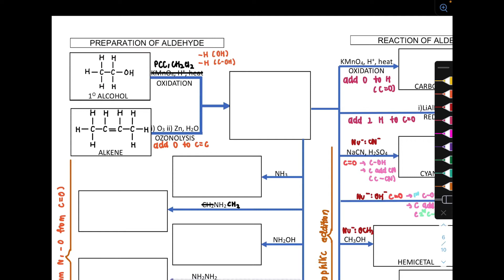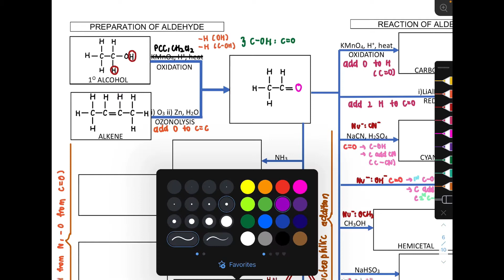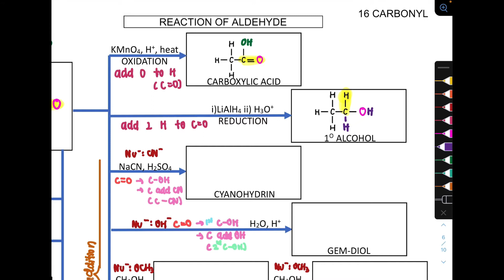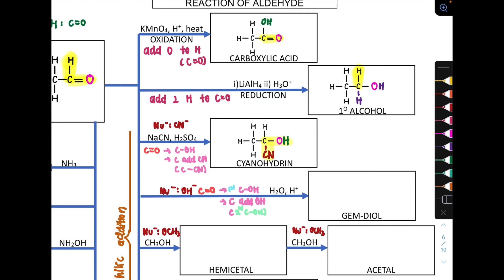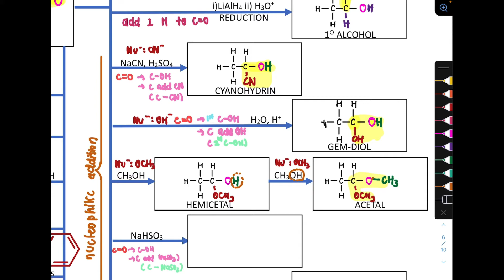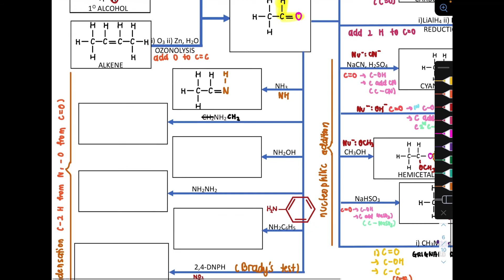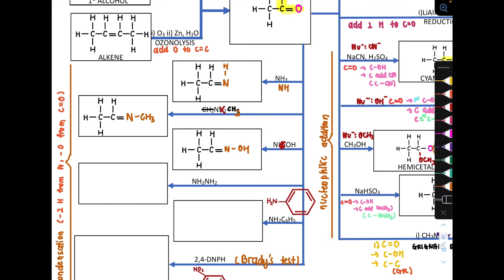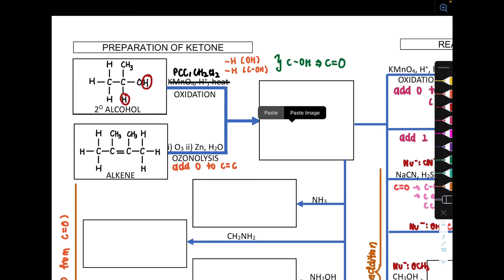Summary / Mind Map : Carbonyl (OLD)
0:00 Introduction
0:19 Preparation
0:36 Oxidation of alcohol
1:30 Ozonolysis of alkene
3:07 Oxidation of aldehyde
4:03 Reduction of aldehyde
5:35 Nucleophilic addition of aldehyde
6:25 Formation of cyanohydrin
7:18 Formation of gem-diol
8:16 Formation of hemiacetal & acetal
9:59 Reaction with sodium bisulphite
10:52 Reaction with Grignard reagent
11:38 Condensation Reaction
15:19 Brady’s test
15:41 Chemical test of Carbonyl
16:27 Preparation of ketone